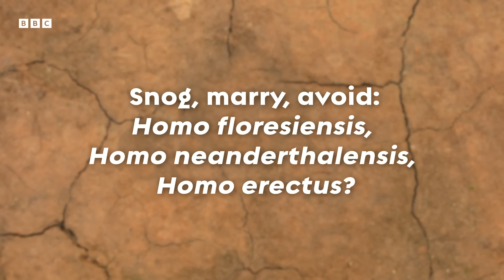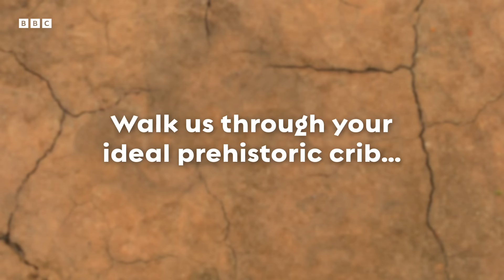Human Evolution Myths Debunked By Paleoanthropologist | BBC Earth Science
Were we really destined to rule the planet, or did we just get lucky? Join paleoanthropologist Ella Al-Shamahi as she answers questions on some of our biggest misconceptions about human evolution, Neanderthals, tiny humans, big brains, and survival against the odds.

Discover how the story of us began. Find out where to watch Human in your region